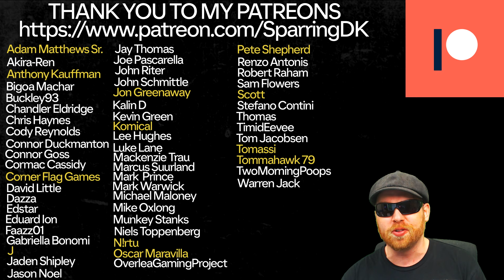NOW THATS FOOTBALL! | EA FC 24 CAREER MODE - YOUTH ACADEMY | SUTTON UNITED | EP62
In This EA FC 24 Youth Academy Career Mode with Sutton United our Youth Edition takes us on the ULTIMATE ROAD TO GLORY !

In EA FC 24 Fabio and Sutton United will endeavour to go all the way to the champions league with only youth academy players and regens.

FC 24 Career Mode RTG

FC 24 Youth Edition

1860 Munich

FC 24 Youth Academy Career Mode